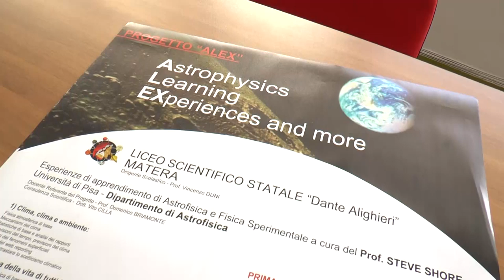Progetto Alex: coinvolti 40 tra allievi e docenti del Liceo Scientifico “Dante Alighieri” di Matera